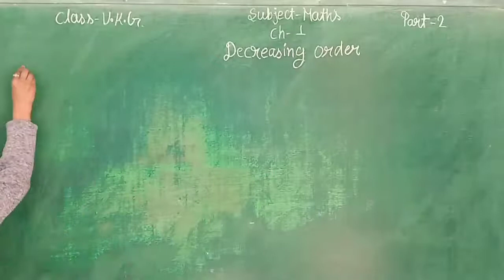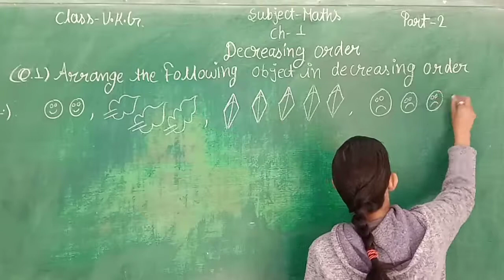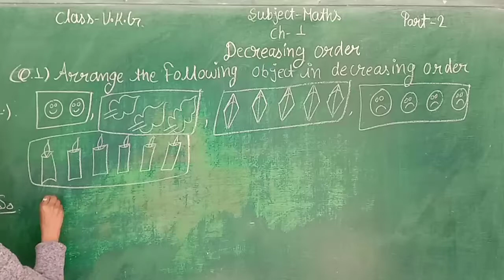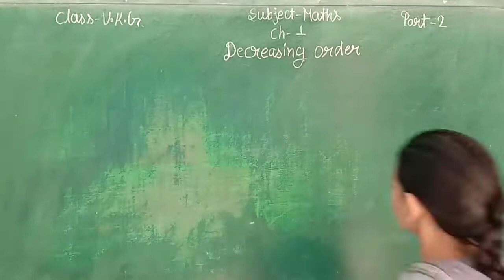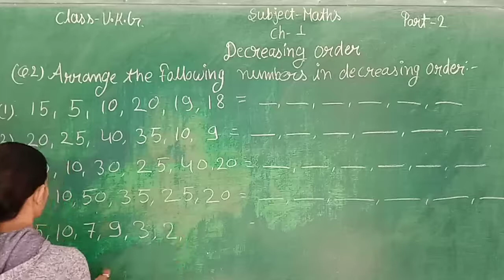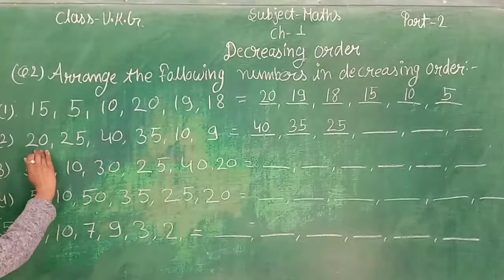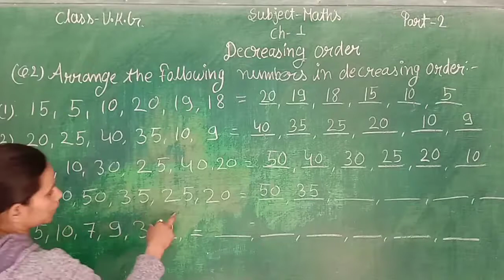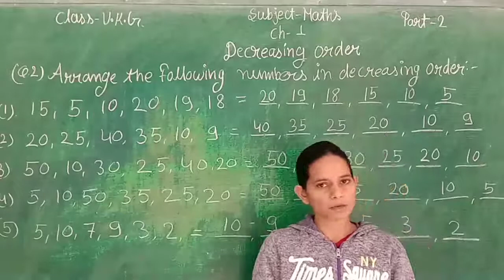MATHS CH 1 DECREASING ORDER PART-2 UKG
IN THIS VIDEO WE LEARN ABOUT MATHS CH 1 DECREASING ORDER PART-2 UKG ENGLISH MEDIUM STUDENTS.